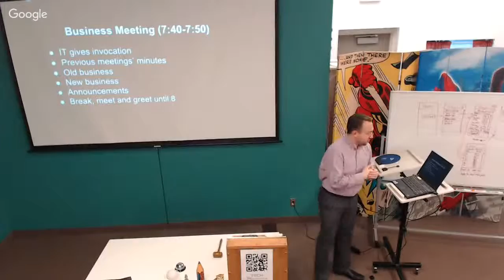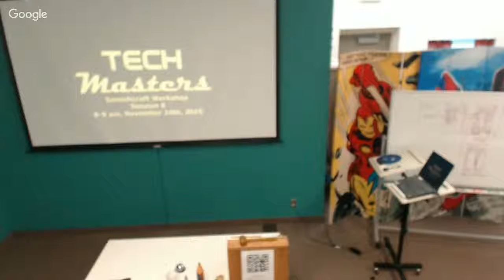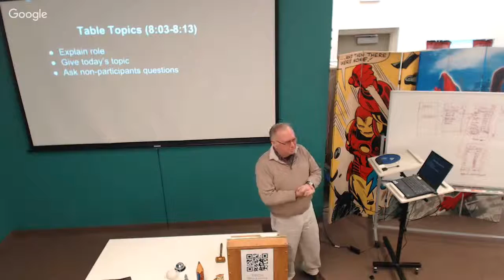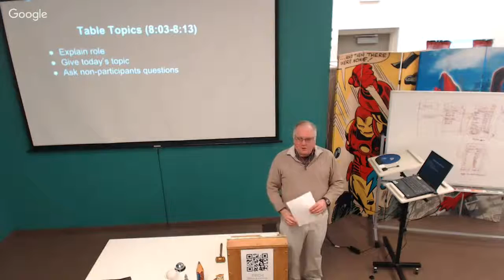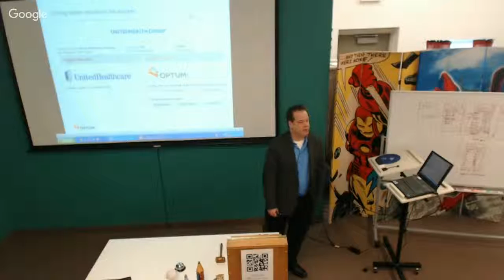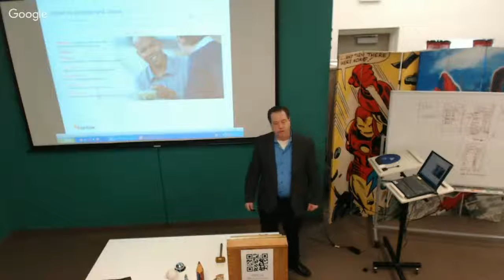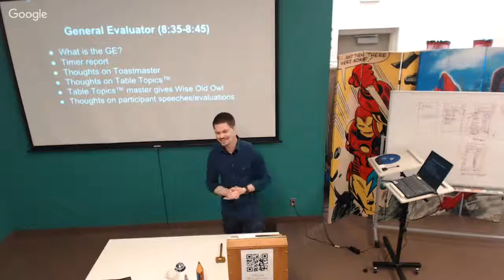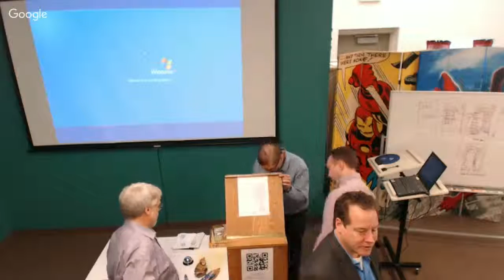Speechcraft Session 8, Hosted by TechMasters - Live!